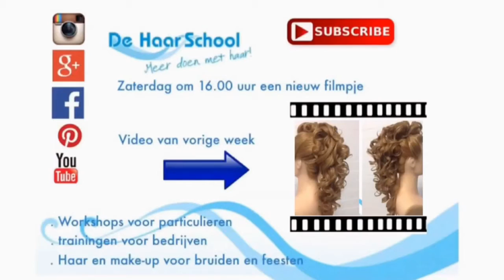6 strengen vlecht met lint